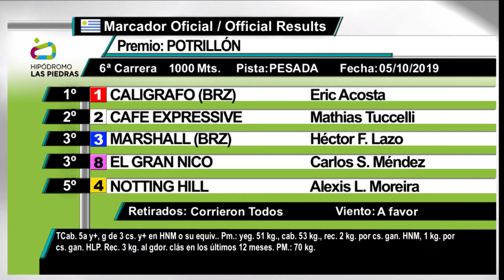LP 191005 c06